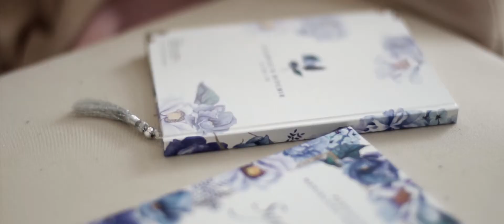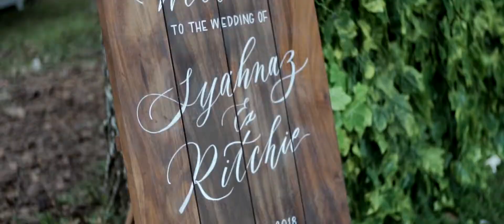Ritchie & Syahnaz Wedding Day Higlights